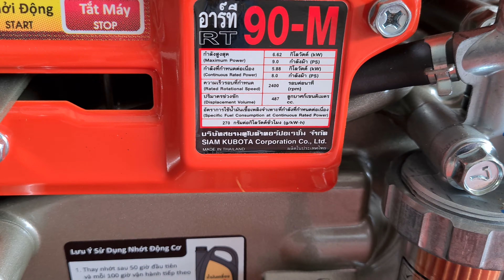mua RT90 kubota tặng máy xăng 0886356707